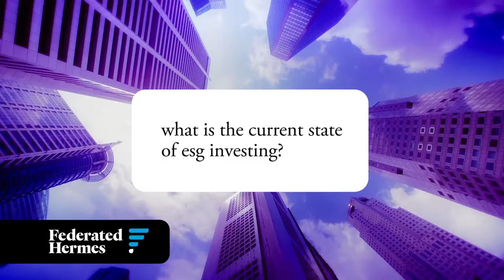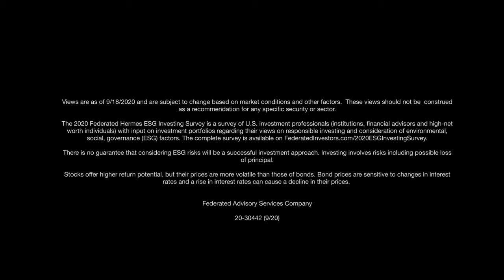ESG investing 'alive and thriving'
So says Mary Green, who sees fixed income as the next frontier. Views as of 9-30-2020.